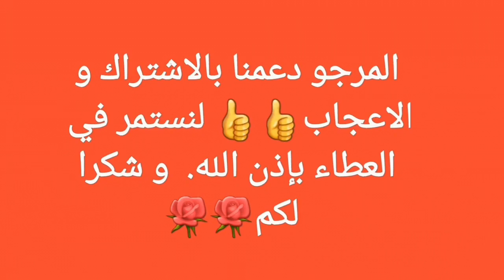السلاوي في الحكاكة😋طريقة خطيرة بدون لحوم سريع التحضير واللذة تهبل👍